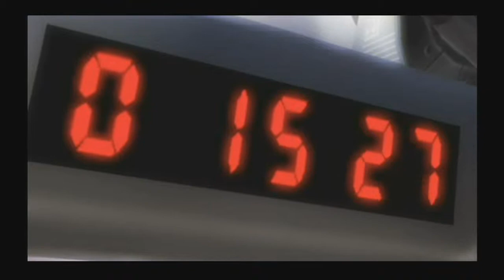Subspace Emissary pt.07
Darkness descends upon Nintendo. Good thing Mario's a carpenter so he can fix the lights.